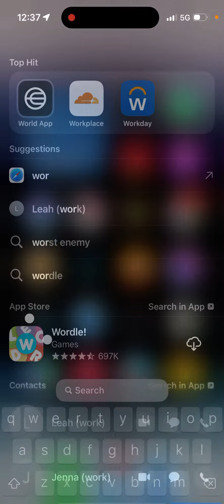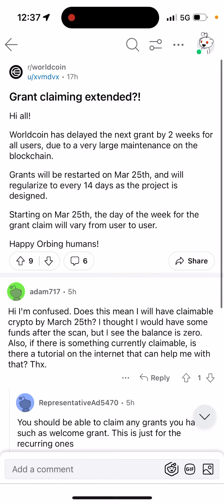Current Grant Extended in Worldcoin app